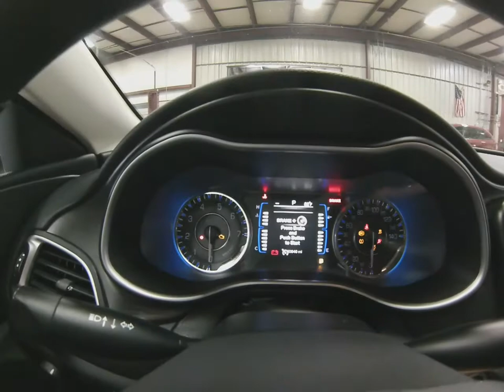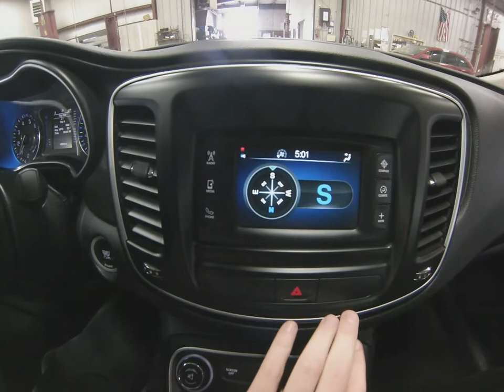2015 Granite Crystal Chrysler 200 Limited SL4696 Motor Inn Auto Group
Here is a 2015 Granite Crystal Chrysler 200 Limited that is fresh out of our rental fleet of Chrysler 200's.

On the outside this Chrysler 200 comes with automatic headlights, proximity entry allowing you to unlock this Chrysler 200 with a touch of the door handle while the keys remain in your pocket or purse, power release rear lift gate, premium wheels, a set of 4 recently installed tires, the head turning granite crystal color scheme, and the fuel efficient 2.4l motor.

The options continue on the inside with premium sport cloth seating, steering wheel mounted controls, push button start, a touch screen infotainment system with UConnect software, multiple USB and AUX inputs, bluetooth with streaming capabilities, and a 60/40 folding 2nd row seat that folds flat to allow for access to the trunk space and maximum storage capacity.

To see more pictures of this 2015 Granite Crystal Chrysler 200 Limited fresh out of our rental fleet, please visit our